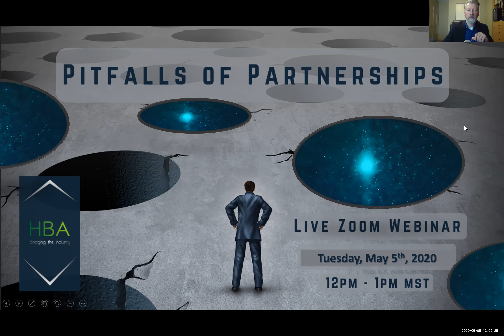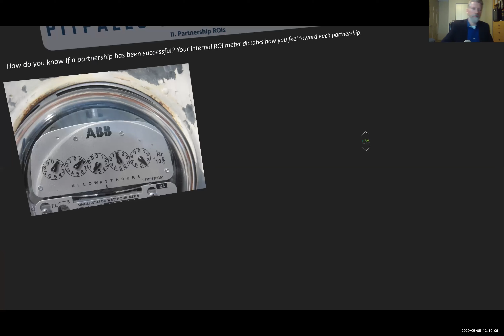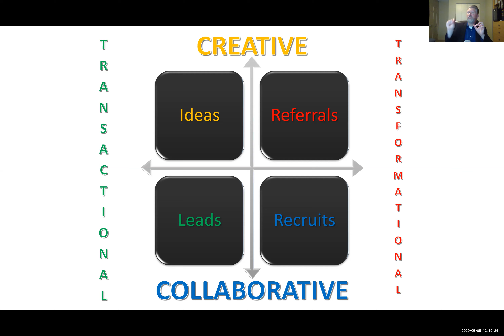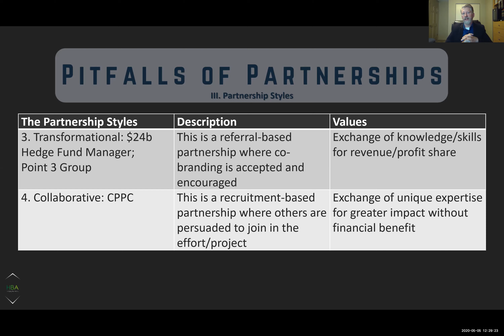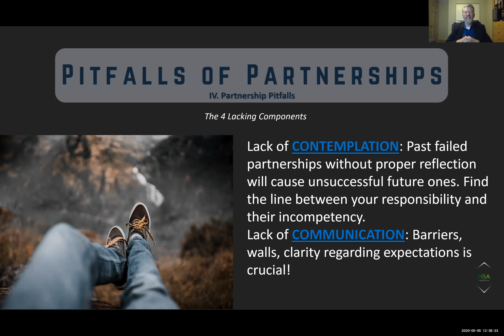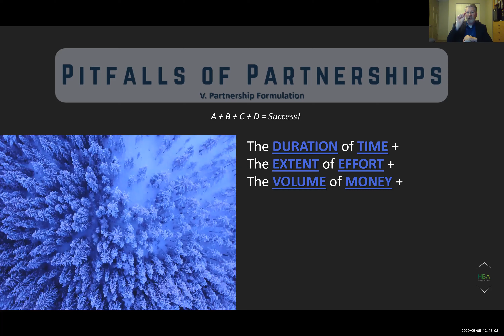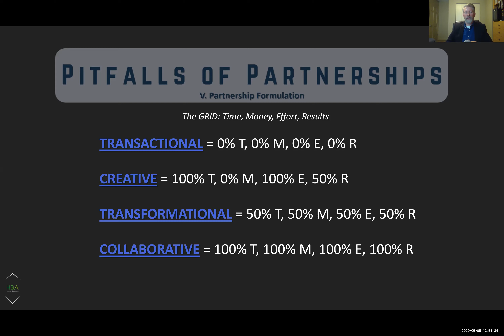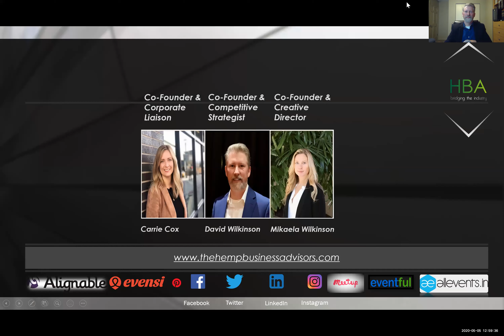Pitfalls of Partnerships: Part I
Ever hire the wrong person? Or get in a partnership with someone you wish you hadn't? Our latest webinar talks about the "Pitfalls of Partnerships" and the tools you can use to make sure your next partner (or employee, or investor, etc) produces the long term results you want inside your business.